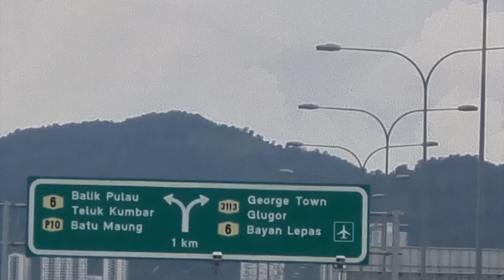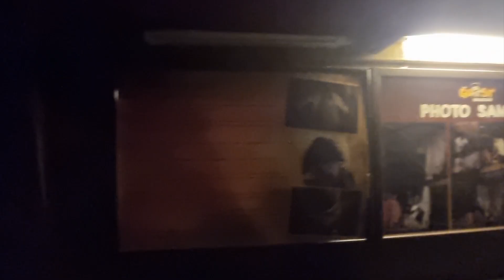Vespa Lambretta Jamboree - Naim Fadhli Power On!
Ini hanya episod ringkas pasal trip aku dengan amin join 5th Annual Vespa Lambretta Jamboree oleh Motoburuk garage
sebelum balik kami sempat singgah rumah hantuuuuuuu...